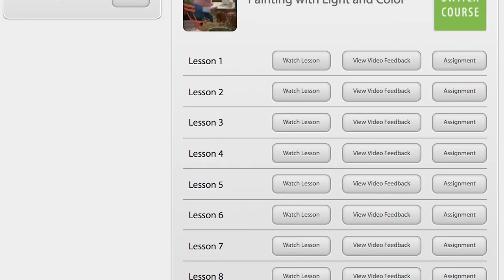Je fais le point après un mois de peinture d'observation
1 mois gratuit sur Audible.fr pour écouter vos livres audio :